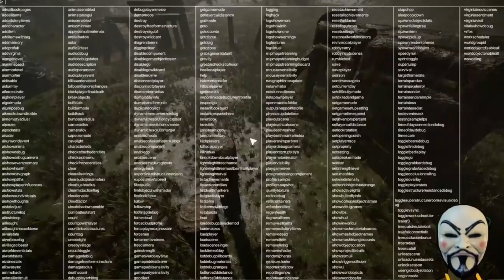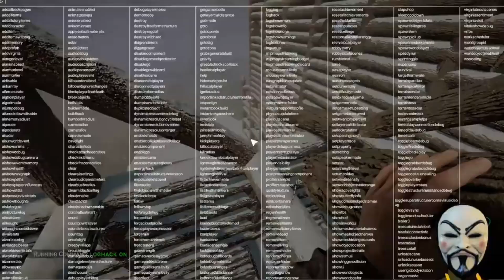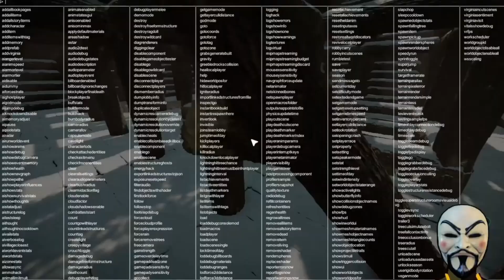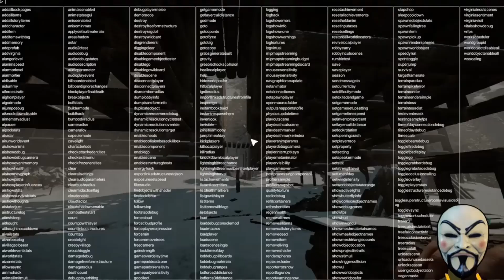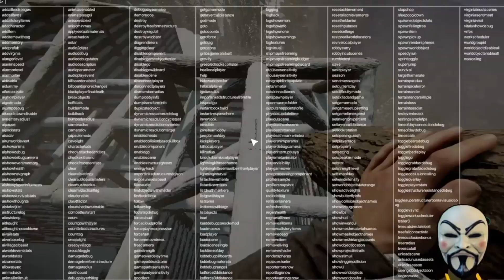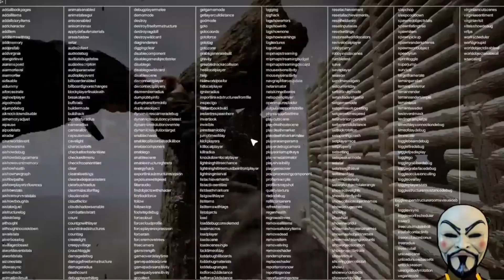Sons Of The Forest - Ca papote, ça quitte la zone de test, retour sur la sauvegarde N°3 (7/9)